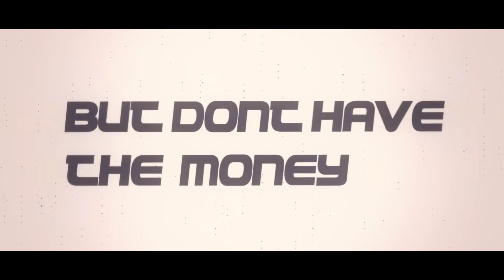WillFTW Designs Promo | Share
PEACE OUT!